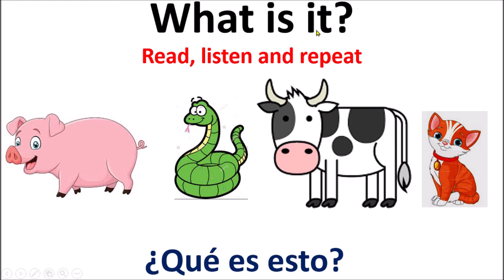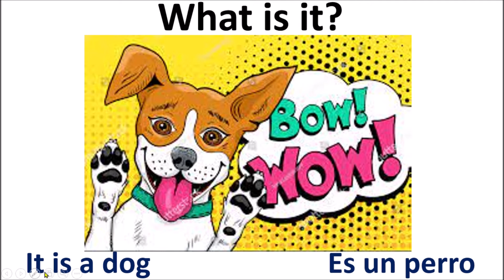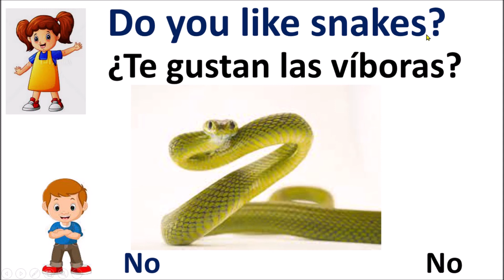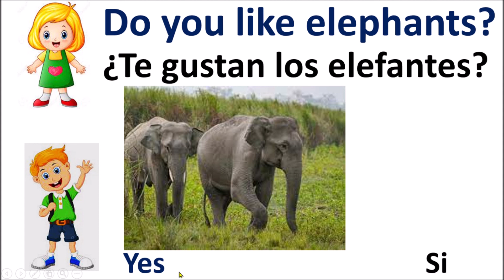SEMANA 33, INGLÉS 1ER AÑO, ESC. JOSÉ GUADALUPE POSADA.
VAMOS A APRENDER A PREGUNTAR WHAT IS IT?